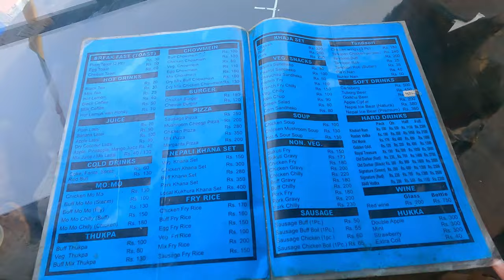Bottle Glass Restaurant & Lodge | Pokhara| VLOG | 4K | जहाँ फेकिएका बोटलले रेस्टुराँ बनेको छ ।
Located at Anil Chowk Ghattekuna Pokhara, Bottle Glass Restaurant & Lodge is a unique concept hotel in Pokhara.
Known for its organic and delicious food, this restaurant is best destination for your holidays to spend with your love ones.

pokhara

We would like to express our  gratitude towards  Miss Manyata  Gautam who helped us for narration and script.